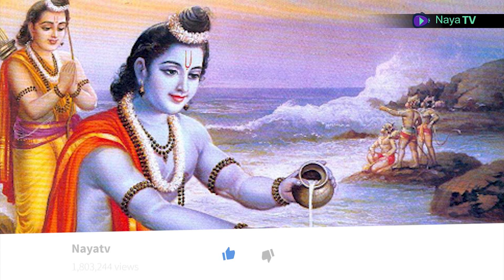Valmiki Ramayana | ರಾಮಾಯಣ | E113 | Rama, Lakshmana, And Sita Enter The Ashrama Of Maharishi Agastya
Sage Agastya is also waiting to receive Rama for along time, and now receives them with all honours, sagaciously perceiving Rama as Vishnu incarnate. Sage Agastya gives a divine bow of Vishnu, two quivers with ever replenishing with arrows, and a golden sword in a golden sheath to Rama, saying that with the very same armoury Vishnu once eradicated evil on earth.
On entering the hermitage Lakshmana, the younger brother of Raghava, reached Agastya's disciple and spoke this sentence to him.
"A king named Dasharatha was there, his eldest son and the dynamic one, Rama has arrived along with his wife Seetha to see the sage.
"I am his loyal, dedicated, and adherent younger brother named Lakshmana, if ever you have heard of us.
"Such as we are, we entered the awful forest at the decree of our father, and we wish to see the godly sage, let this be informed to him." Said Lakshmana to the disciple of Agastya
On hearing that sentence of Lakshmana that disciple who is ascetically rich replied 'agreed, ' and he entered the sanctum of Ritual-fire to submit the same to Agastya.
He that agreeable disciple of sage quickly approached the irrefutable sage by his asceticism, made palm-fold and said this to the eminent sage about about the arrival of Rama, exactly as said by Lakshmana.
"Sons of King Dasharatha, Rama and also thus Lakshmana have entered the threshold of hermitage along with the wife of Rama, namely Seetha.
"Those two enemy-destroyers have come cherishing to see and serve you, hence it will be apt of you to order what next is to be done in this regard." Said disciple to the sage
Having heard from the disciple that Rama has arrived with Lakshmana and with highly fortunate Seetha the sage said this to him.
"My heart is indeed yearning for his arrival, and after this long a time Rama providentially came to see me."
"Go forth and make welcome to Rama, Lakshmana and to Seetha, and they be entered here, why you have not invited them as yet?
Thus said by the great-souled sage and the knower of virtue, the disciple adored him with palm-fold saying that "as you say."
Then that disciple went out with a little perplexity and said this to Lakshmana, "Where is this Rama? He may come to see the sage and let him enter hermitage on his own." Said that disciple to Lakshmana.
Then on going out to the exterior of that hermitage along with that disciple, Lakshmana has shown him Rama and Janaka's daughter Seetha.
While that disciple repeated the obliging words of Agastya entered that reception-worthy Rama into hermitage on receiving him well.
And then Rama entered the hermitage with Seetha and Lakshmana looking over it which is overspread with docile deer.
Rama entered inside the hermitage and saw therein the sanctus of Brahma, Fire-god, Vishnu, Indra, Vivasvat - the Sun-god, Soma - the Moon-god, Bhaga - one among the twelve Suns, and the sanctusms of Kubera, [Wealth-Management-god, are seen and passed by the three of them, sanctums of Dhaata, Vidhaata - Vedic deities created by Brahma to help Svayambhuu Manu, santucm of Vaayu - the Air-god, and also like that the sanctum of great-soloed VaruNa - the Rain-god who also wields noose, and the sanctum of Gayatri - the presiding deity of gnosis, sanctum of Vasus - eight of them, and the sanctum of cobra's king - aadi sheSa, the divine Thousand-headed serpent that bears this globe on its head, and on which Vishnu reclines, and even the sanctum of GaruDa - the Divine Eagle and the vehicle of Vishnu, and the half brother of aadi sheSa, and the sanctum of Kaartikeya - chief of gods army, second son of Shiva, and the sanctum of Dharma - Dharmaraaja, presiding deity of Virtue-Vice-Time of living beings, in-charge of the hell.
Then encircled by disciples the sage Agastya came out quickly, and Rama saw him who is glowing brilliant before all the other sages.
On seeing the brilliantly glowing sage among those sages, he that bold Rama said this sentence to Lakshmana, the fortifier of fortune, "Here comes the godly sage, Lakshmana, by his eminence I comprehend him as a depository of all ascesis."
That dexterous Rama on saying about that sun-like radiant sage Agastya, he that descendent of Raghu fell on the feet of Agastya touching them reverentially.
Then he who is a delight to the on lookers that noble-hearted Rama on revering the sage along with Lakshmana and Seetha, the princess from Videha, stood aside with his palms adjoined.
Offering seat and water that sage received Rama, and even on exchanging pleasantries that sage said to him, "please be seated."
Having completed his personal worship to Fire-god, and having offered water and other formalities to guest, that sage gave viands to guests according to his hermitic observances.
Then that eminent and shrewd sage Agastya in righteousness took his seat at the outset, and spoke to prudent Rama of righteousness itself, and who by now is sitting with his palms adjoined.
Worshipping the fire, giving water and worshipping the guest a hermit